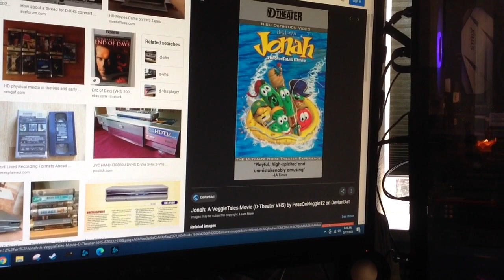Do You Have This d-theater? #4